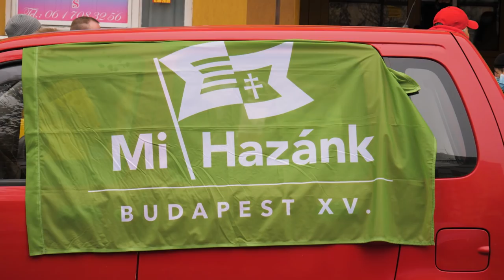Megfutamítottuk a végrehajtót: Négy ember karácsonyát mentettük meg!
Egy több sebből vérző kilakoltatáson vett részt a Mi Hazánk Mozgalom. A négy tagú család kálváriája egy devizahitel szerződésből fakad, amit évekig tisztességgel fizettek. A kilakoltatás foganatosító végrehajtó Némethyné Dr. Erdősi Krisztina volt, aki a 3. legjobban kereső végrehajtó, évi 427 milliós bevétellel, akit gyakran hívnak véresszájúnak. A párt és a civil jelenlét következtében a kilakoltatás sikeresen elmaradt.